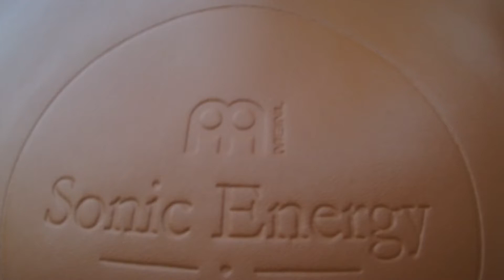Meinl Sonic Energy Chimes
Meinl Sonic Energy Chimes are tuned to Hans Cousto's astronomical calculations of planetary tones. I just purchased the tuning forks and chimes, and I thought I would share the chimes with you today. I'm still learning about the research put into these notes, and realizing that they can be used to tune up our body, at least by helping us reconnect to primordial rhythms from our cosmos. Frequencies are based on rhythm cycle and energy. Hope you enjoy this video as we experience these beautiful sounds together!